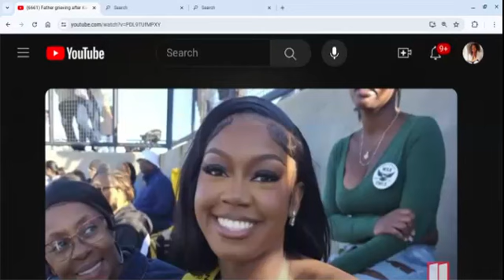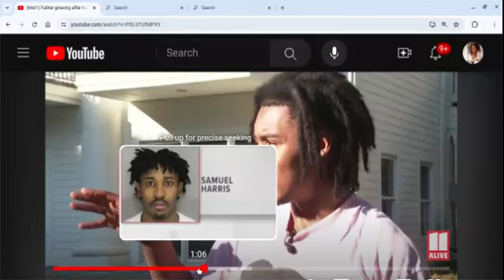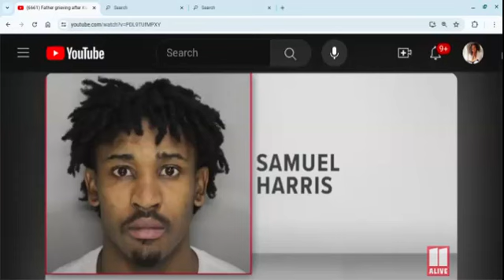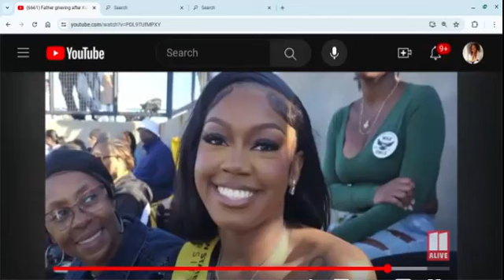Another BW Gone At the Hands of a Tyrone (BM). 21 Yr Old Nursing Student Alaysia Franklin Part B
Commentary on a news report of a 21 yr old nursing college student Alaysia  Franklin, allegedly killed by an ex boyfriend. She was reportedly shot 8-10 times.